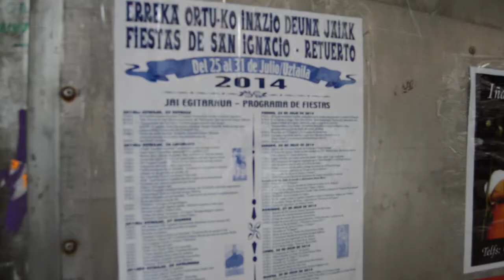Errekaortuko Jai Batzordeari elkarrizketa